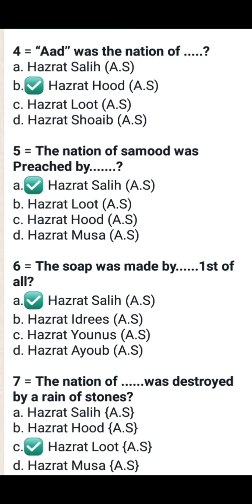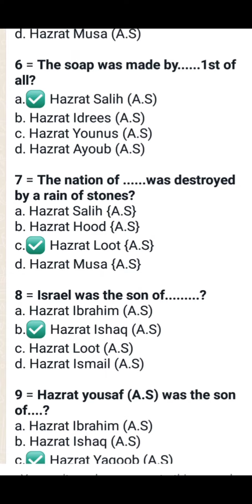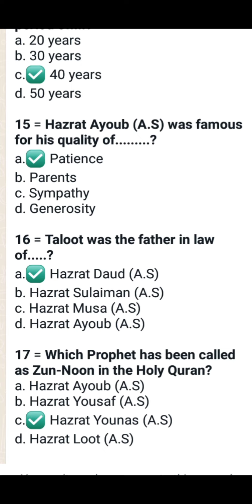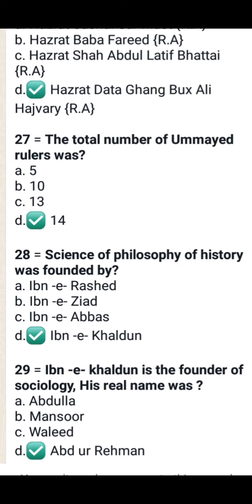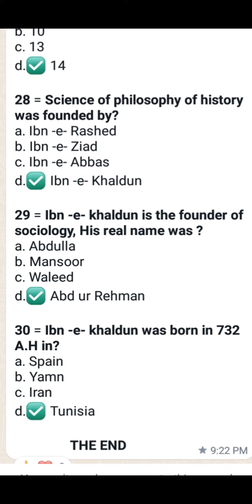Test 4 Preparation Iba Screening Test For Bps 5 to 15 Islamiyat Most Important Mcqs | My Academy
Test 3 Islamiyat One Line Solved Mcqs | IBA Screening Test For BPS 5 to 15 Grade | My Academy

Test 2 | Pakistan Study One Line Solved Mcqs | Screening Test For Bps 05 To Bps 15 | My Academy

Screening Test for IBA BPS 5 to 15 Scale | Daily Test Base System Solved Mcqs | Test 1 | My Academy